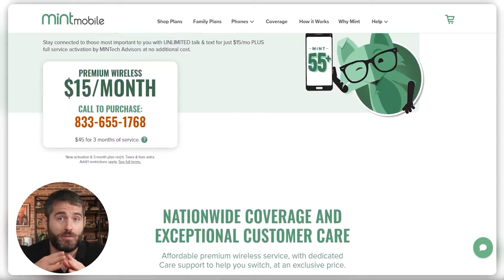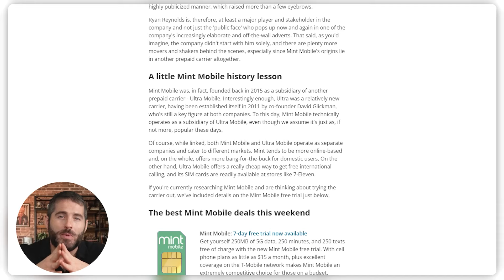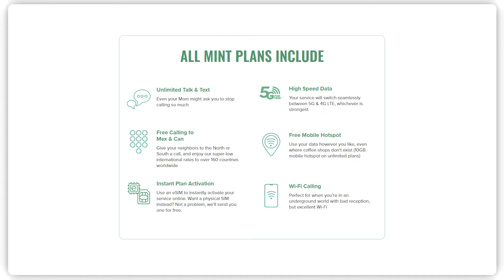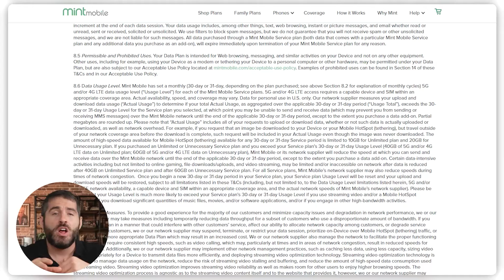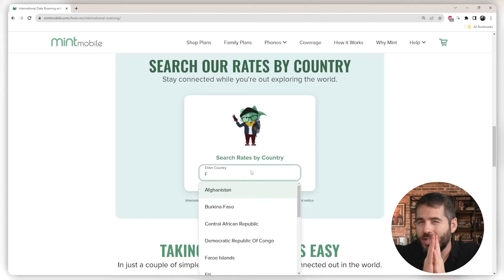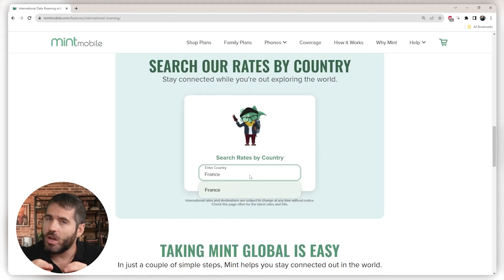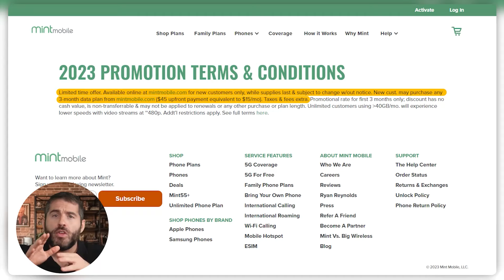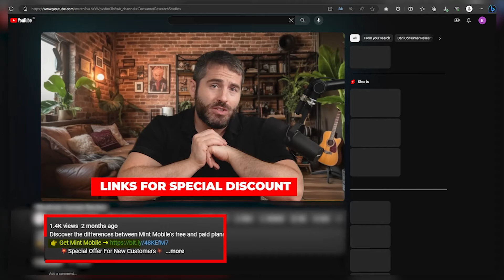Mint Mobile Review: Things To Know Before You Sign Up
Mint Mobile Review: Discover the unfiltered truth about Mint Mobile in this straight-shooting, no-nonsense review. Real experiences, no fluff.
       💥SAVE 16% on a 12-month unlimited plan!💥

Timestamp Sections:

00:00 Intro
01:41 What Is Mint Mobile? How to Sign Up?
02:28 Plans & Costs
03:40 Limitations
05:19 Performance
06:19 Final Thoughts
07:07 Outro

Navigating the plethora of cell phone plans can be overwhelming, and Mint Mobile aims to simplify the process. Established in 2015, Mint offers four distinct plans with contract terms spanning 3, 6, or 12 months. Each plan, whether the 5GB, 15GB, 20GB, or Unlimited, provides unlimited calls and texts for the chosen duration.

The flexibility of contract terms ensures users can tailor their subscription to match their usage patterns and preferences. Signing up is a breeze, involving the receipt of a SIM card and a straightforward activation process through the Mint app or website.

Mint Mobile Plans and Costs

Mint Mobile distinguishes itself through simplicity, offering transparent plans with fixed pricing. The 5GB plan is priced at approximately $25 per month, reduced to about $15 per month for the 12-month commitment. Scaling up, the 15GB plan costs around $20 per month on the 12-month arrangement, while the 20GB plan is available for about $25 per month.

For those craving limitless data, Mint's Unlimited plan comes in at around $30 per month. It's important to note that the "unlimited" plan slows down after 40GB of use, ensuring clarity about the service's limitations.

Mint Mobile Performance and Considerations

Mint Mobile excels in offering uncomplicated services with a focus on unlimited data. While the coverage is commendable, users must be aware of certain limitations. International calls, for instance, incur additional costs, and Mint's streaming quality is capped at 480 pixels, potentially impacting visual fidelity for avid streamers.

Despite these drawbacks, Mint stands out for its reliable coverage and straightforward approach. New customers also benefit from a flat rate of $15 for any plan during the first month, adding an extra layer of flexibility to the decision-making process.

In the labyrinth of cell phone plans, Mint Mobile emerges as a beacon of simplicity. Established in 2015, Mint provides four plans with flexible contract terms, ensuring users can tailor their subscriptions. The 5GB, 15GB, 20GB, and Unlimited plans offer unlimited calls and texts, promoting clarity and ease of use. With pricing ranging from $15 to $30 per month, Mint's fixed-rate plans simplify budgeting.

The Unlimited plan, while not truly limitless, slows down after 40GB of use. Mint's performance shines in reliable coverage, but limitations surface in international calls incurring extra costs and capped streaming quality at 480 pixels. Mint Mobile is recommended for those seeking simplicity, reliability, and ample data for local use, with potential discounts available through the provided link.

Hope you enjoyed my Mint Mobile Review: Things To Know Before You Sign Up Video.